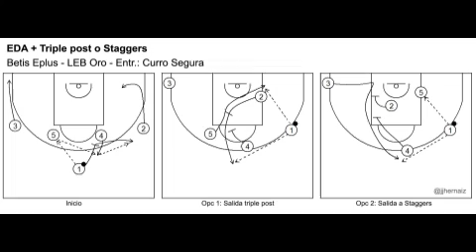23 Betis Eplus LEB Oro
La Pizarra (23ª entrega) LPZ - "EDA + Triple Post o Staggers" Real Betis Energia Plus LEB Oro - Entrenador: Curro Segura